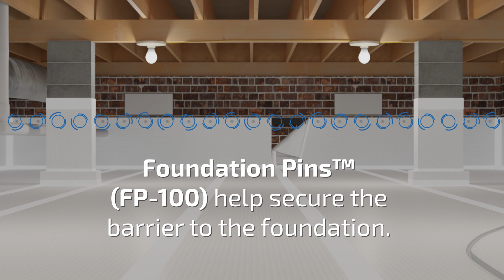Crawl Space Repair | 7 Tips